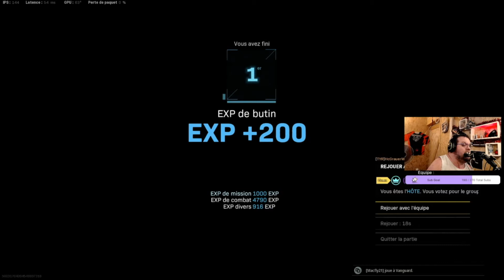TOP1 SANSLESMAINS ET SANSLESMATES ♿️♿️😎😎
Hey mes patounes ,tu peux me retrouver aussi en live du lundi au vendredi sur twitch pour plus d’échange et de fun viens m’y retrouver dès bisous mes patounes bon visionage, et si la vidéo te plaît n’hésite pas à lâcher un pouce bleu même un commentaire